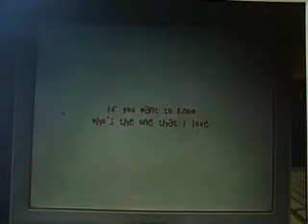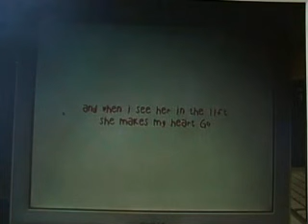Heather, oh yeah (Ridley Edit)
Lunch time I kicked her
And pulled on her long sweet hair
I told her that she smelled of poo
She said
Well so do you so there
And when the bus came after work
She was too late
To have a seat
So I saved her
One right next to me
And that was great

We met on the 4th floor
She's not like all the rest
She's just the coolest girl
I've ever met

Who's the one that I love
It's the girl Heather Ridley
Ridley, oh yeah
If you want to know
Who's the one I'm thinking of
Ridley, oh yeah

I made her A special card
For when Valentine's day comes
It's got dinosaurs
And tanks
And hearts that look like bums
My best friend says
I should tell her I fancy her
But I won't
So he's gonna
But only if she fancies me first
Cause then i don't

She can arm wrestle
Any boy in the room
And when I see her in the lift
She makes my heart go
BOOM